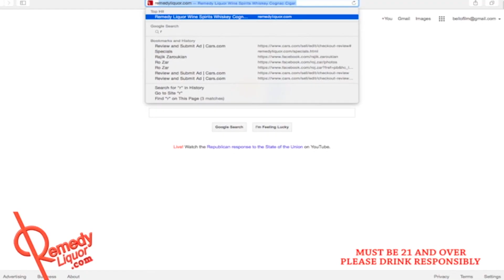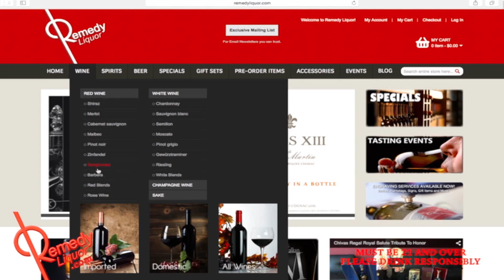Bari Luys With Jivan Avetisyan 01.07.16